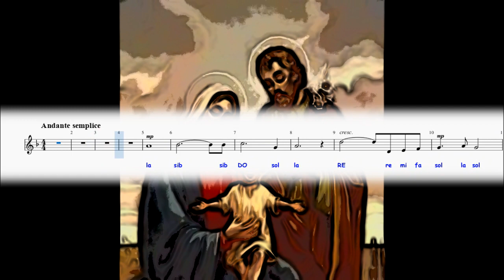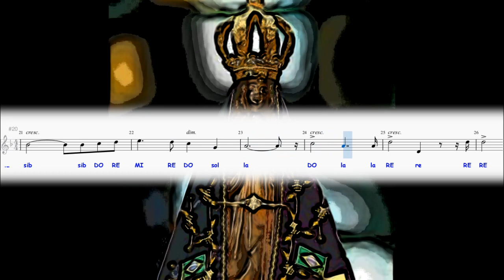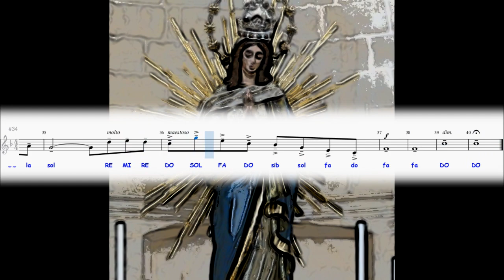AVE MARIA - GOUNOD / BACH - PARTITURA NOSSA SENHORA / FLAUTA DOCE COMPLETA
A linda canção de Ave Maria de Gounod e Bach, faz parte do prelude in C, mas o tom foi alterado para F.